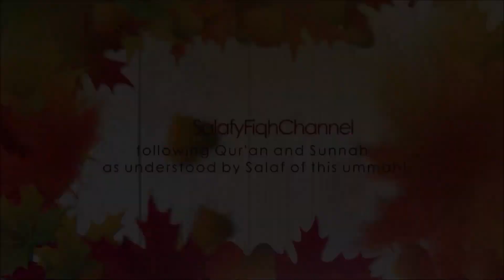Qana'at Ikhtiyar karna | Shaykh Abu Zaid Zameer حفظہ اللہ